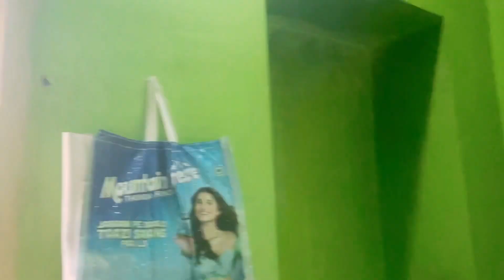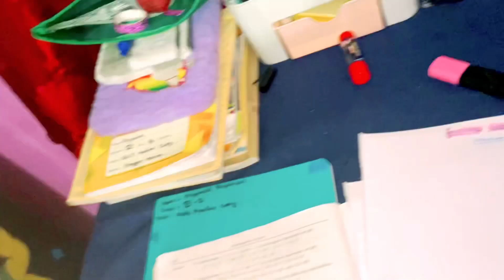wood termite treatment aaj hue |Vlog#495